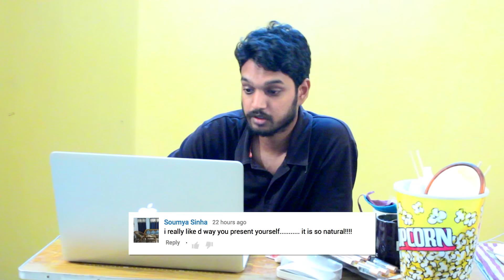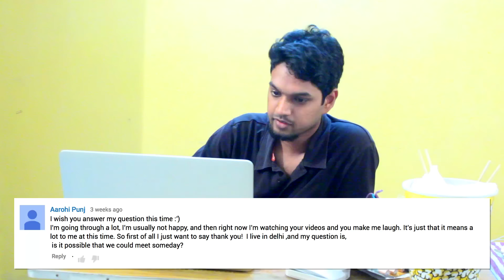Khali Time 5: Update